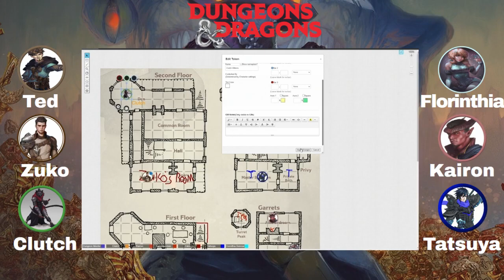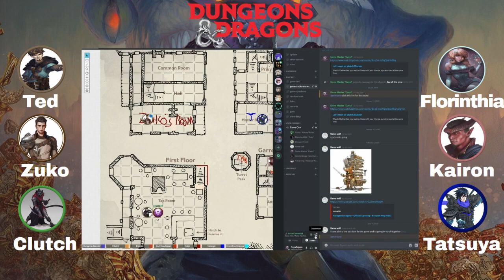Dungeons and Dragons: WaterDeep Dragons Heist But Were Meeting People| Role20 | Part 6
Myself PrimeTrippin the dm and a bunch of friends play some dungeons and dragons on roll20 and they fight a troll in the yawning portal and and adventure to find Floon and what a handsome man he was ummm.

This is also my first module on roll20

Game Discretion

Last Time

Famed explorer Volothamp Geddarm needs you to complete a simple quest. Thus begins a mad romp through the wards of Waterdeep as you uncover a villainous plot involving some of the city’s most influential figures.

This Time
The group finds there way to a ware house where they found Floon was taken too.

A grand urban caper awaits you. Pit your skill and bravado against villains the likes of which you’ve never faced before, and let the dragon hunt begin!

Social Media - "Show Me Some Love"

Plans For The Channel -

Also plan on recording content later this year being anime corner and other epic gamer stuff being dungeons and dragons "d&d" be ready and stuff love your faces